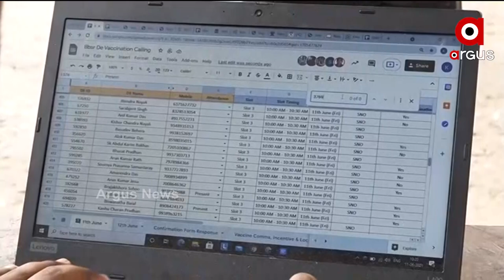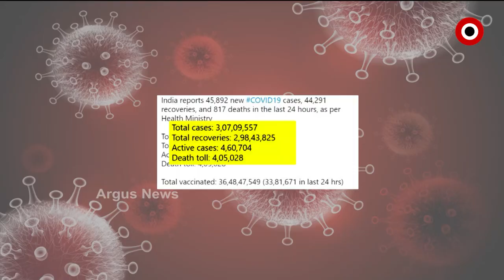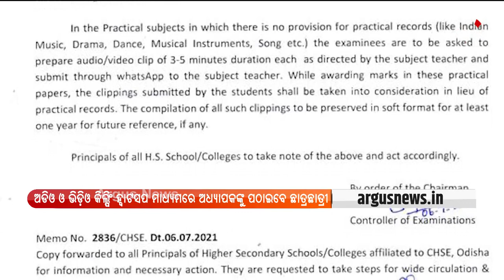Argus Update News 1 pm | 08 July 2021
+ ଆଇଆଇଟି ଓ ଆଇଆଇଏସ୍‌ସି ନିର୍ଦ୍ଦେଶକଙ୍କ ସହ କଥା ହେଲେ ପ୍ରଧାନମନ୍ତ୍ରୀ
+ ରାଜରାସ୍ତାକୁ ଓହ୍ଲାଇଲେ ଚାଷୀ, କଳାକାର, ପାର୍ଲର ଓ ଜିମ କର୍ମଚାରୀ
+ ରାସ୍ତା ପାଇଁ ରାସ୍ତା ଅବରୋଧ
+ ଆବାସ ଘୋଟାଲାକୁ ନେଇ ବିଜେପିର ରଣହୁଙ୍କାର
+ ରାଜ୍ୟରେ କରୋନା ତୃତୀୟ ଲହର ଚିନ୍ତା
+ ଆଜି ମହାପ୍ରଭୁଙ୍କ ବନକଲାଗି ନୀତି